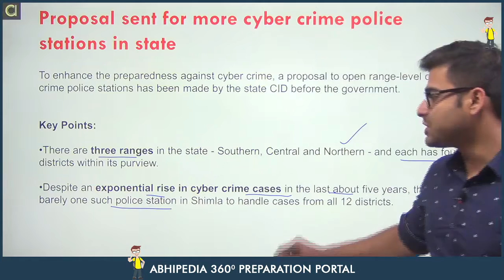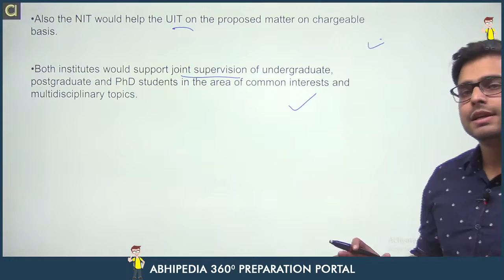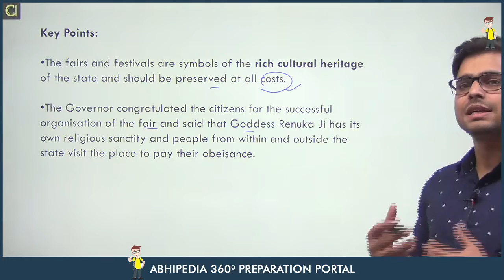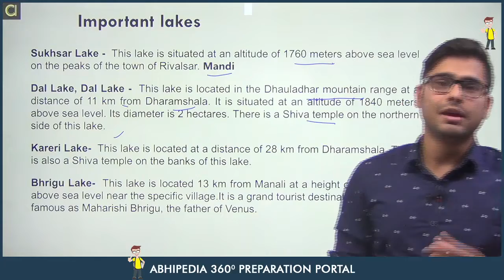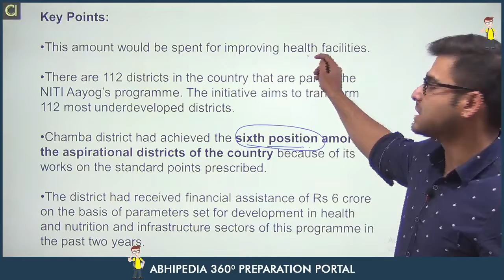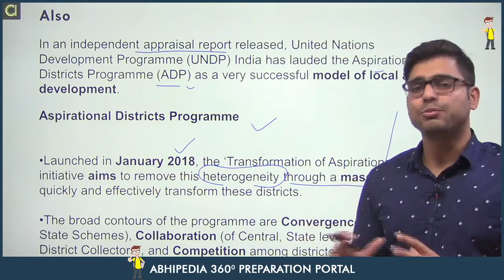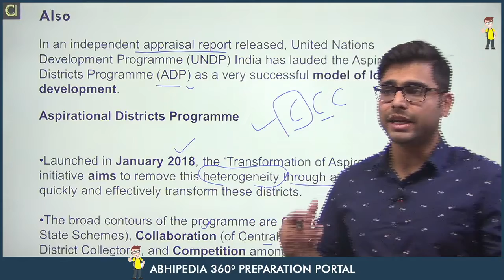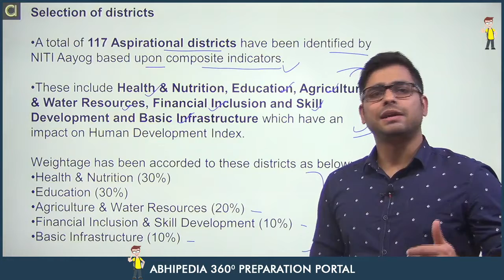Himachal Pradesh I Current Affairs I November 2021 3rd & 4th Week | By Atul Sir